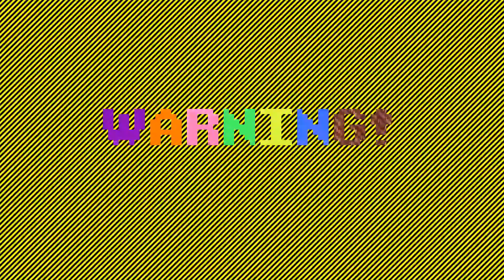Minecraft - Many Worlds - The Æther II - Island Exploration - Tekkit #114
Having completed our house, I do some mining and exploring, then determine to build a glide tower to get to the next island.  Meanwhile, missmollygrue builds us beds and steals us some chests, then goes looking for new trees but gets caught out after dark.

No one joined is this time. :(

Although the imminent danger is over, the future of this channel is still in doubt.  The goal was always an average of 10,000 views per video.  We thought it might take a year or two.  It's been 5 years and we're not there.  We're not even close.

And comment there, or if possible on the facebook post where we're discussing the future of the channel.

This is a private pack on the Technic launcher, though you might find it on the Twitch Launcher only without the textures if you look hard enough.

We use the Soartex Fanver Universal texture pack with additional textures created by the two of us.